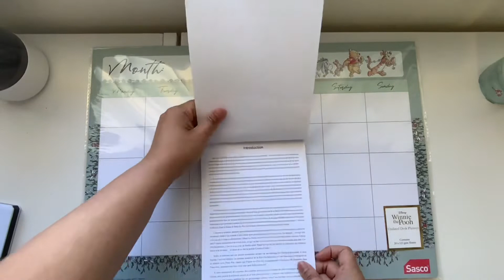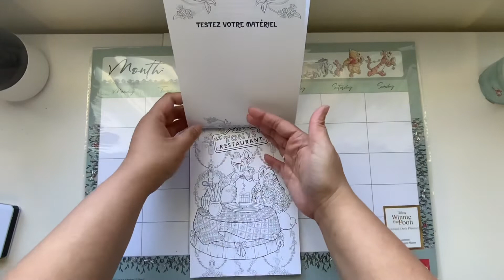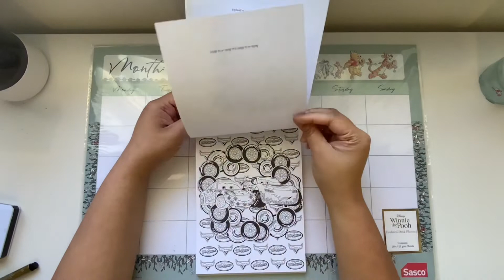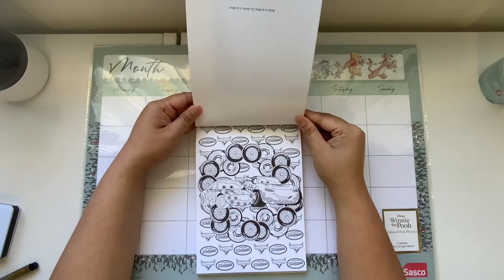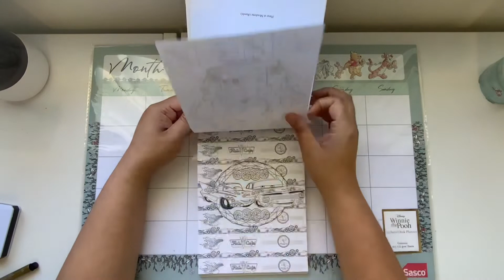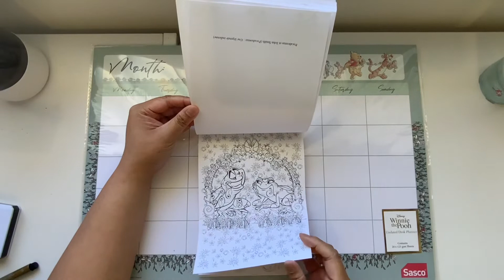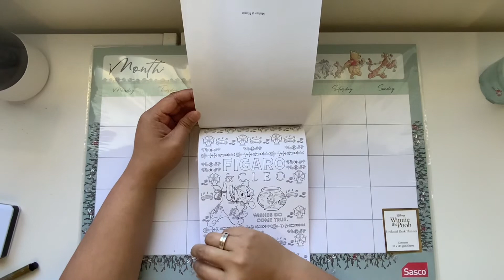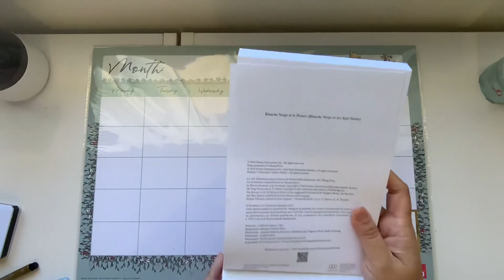Flip through Love Stories by Hachette